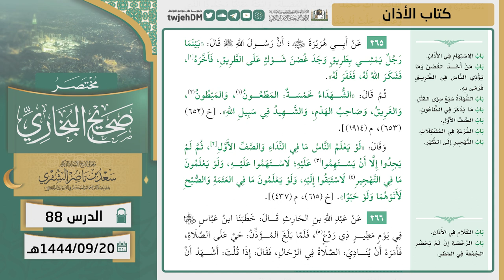88 ( مختصر صحيح البخاري | كتاب الأذان ) لمعالي الشيخ أ.د سعد الشثري | 20-9-1444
01:53 كتاب الأذان | ( حديث 358 )
07:28 كتاب الأذان | ( حديث 359 )
10:28 كتاب الأذان | ( حديث 360 )
16:58 كتاب الأذان | ( حديث 361 )
18:58 كتاب الأذان | ( حديث 362 )
22:58 كتاب الأذان | ( حديث 363 )
26:21 كتاب الأذان | ( حديث 364 )
31:46 كتاب الأذان | ( حديث 365 )